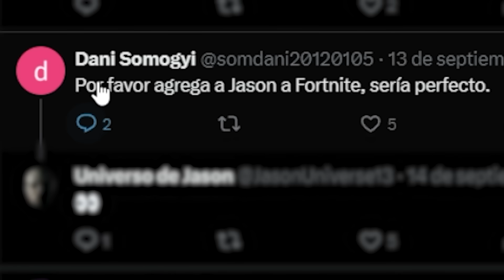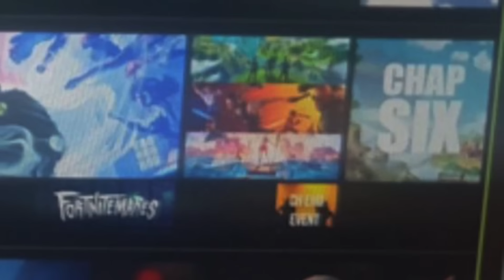Fortnite AGREGO ESTO por ERROR!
JUEGA CONMIGO EN CREATIVO DE FORTNITE:
🔴 ROJO vs AZUL 🔵 código: 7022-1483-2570
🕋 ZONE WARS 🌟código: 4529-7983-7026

► Set-up
Tarjeta Gráfica